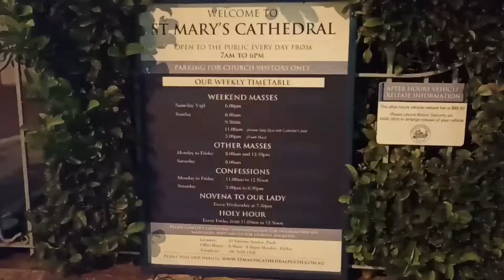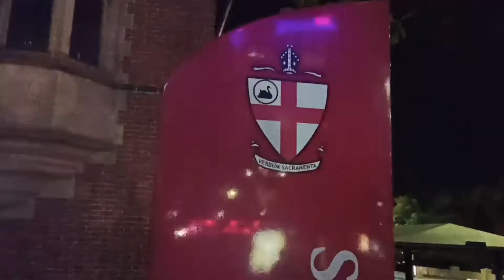Christmas Light in Perth 2020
This is one of my documentation videos in Perth.
And it was my first experience seeing the Christmas Light in Perth.